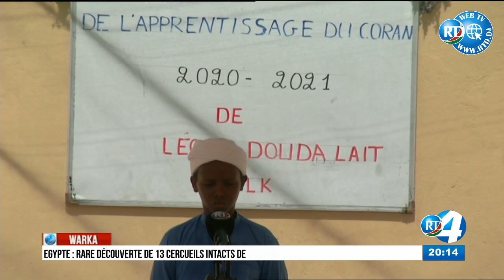RTD : Journal en Somali du 10/09/2020